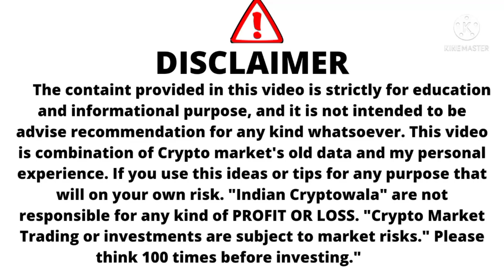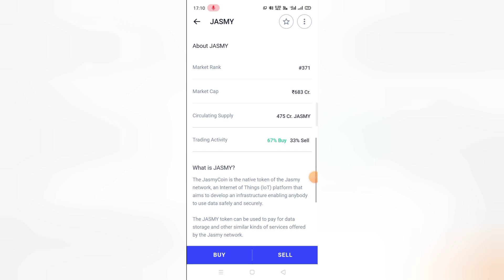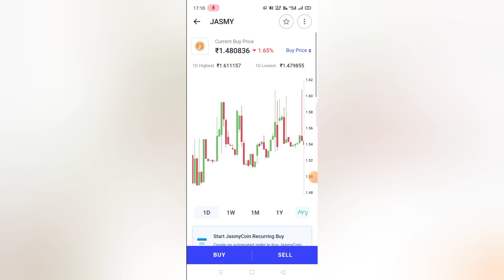Jasmy Coin / Jasmy Coin News Today / Jasmy Coin Price Prediction / Jasmy Crypto News / Jasmy Update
Jasmy Coin / Jasmy Crypto / Jasmy Coin News Today / Jasmy Coin Price Prediction / Jasmy Coin Update
Jasmy Coin Video tag